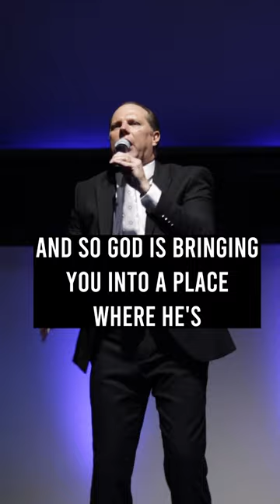God Is Realigning You | Ap Jacques vd Westhuizen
We stream 8:30 AM and 6:00 PM every Sunday (SAST) on YouTube and Facebook

Jacques Van Der Westhuizen is an Apostolic Revivalist in the 21st Century with a mandate from God to bring REVIVAL and raise up a Generation Activated in the Power of God!

His Passion is to see the Body of Christ Mobilized to Reap the End time Harvest and  fulfill its Eternal Purpose and Destiny in the earth.

He believes that the Expansion of the Kingdom can only be accomplished through a Corporate Church that is Revived and moving in the Supernatural Power of the Holy Spirit.